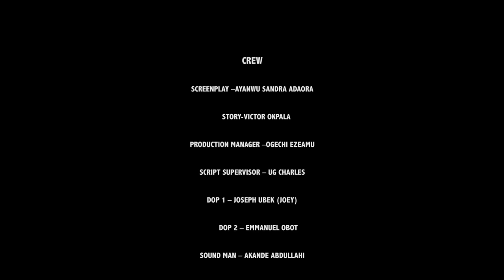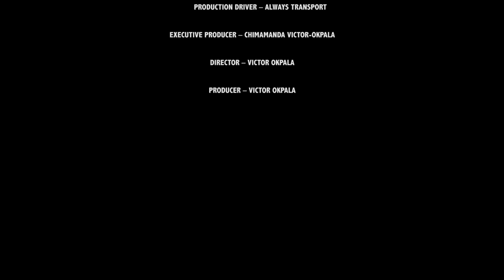Maurice Sam,Pearl Wats loves up in this epic romantic drama CUPID'S PLAN. 2023 full nollywood movie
When a nerdy workaholic young woman decided to unwind and find love on a dating app,little did she know that it will be a long heartbreaking experience that will eventually lead her to what shes been looking for. CUPIDS PLAN will take you on a journey or emotional roller coaster.